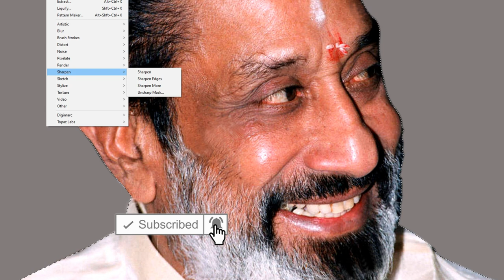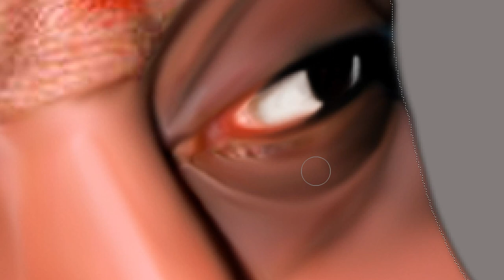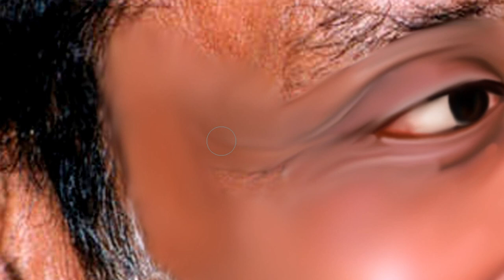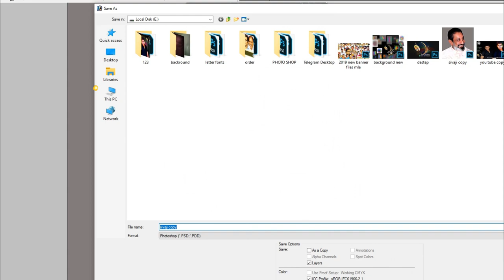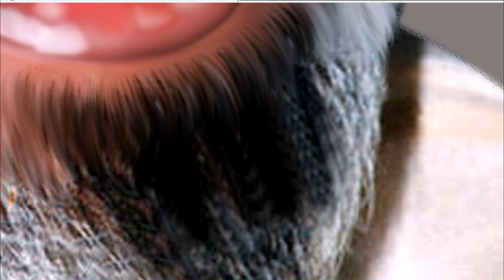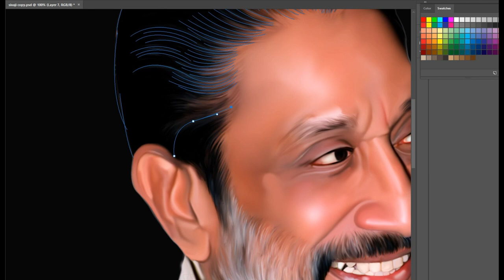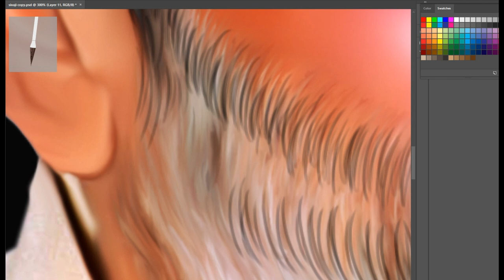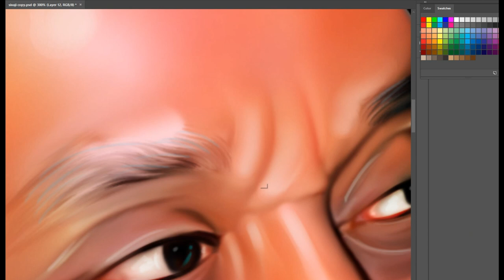Sivaji Ganeshan / Full Digital painting / Video Turorial ....